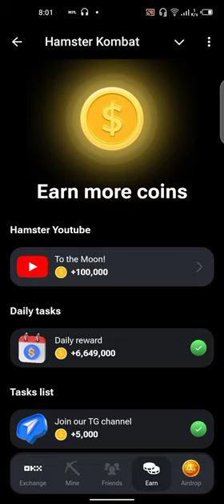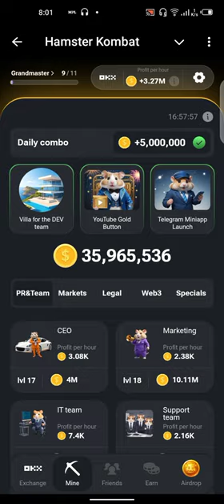Hamster Kombat Daily Cipher 24 July 2024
HAMSTER KOMBAT DAILY CIPHER TODAY 24 JULY 2024

The Secret code is

A🔑 ⚪➖
U🔑 ⚪⚪➖
D🔑 ➖⚪⚪
I🔑 ⚪⚪
T🔑➖

Play The Game on Telegram

Mine more Coin 👇👇👇👇

For More informations eg Daily Combo and Cipher

Today 18 July Hamster Kombat Daily Cipher
Hamster Kombat Daily Cipher Code 18 July
Hamster Kombat Daily Cipher 19 July 2024
hamster kombat daily cipher today 1 million coins
daily cipher